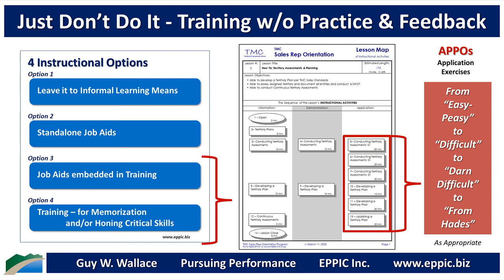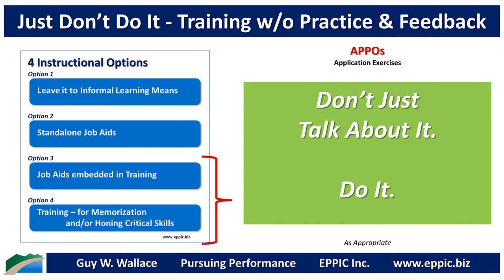Practice with Feedback - Real Work is Best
If it’s worth addressing for a Return on the Investment - and too Complex/High Stakes to leave it to Standalone Job Aids - then be sure to include … Practice with Feedback